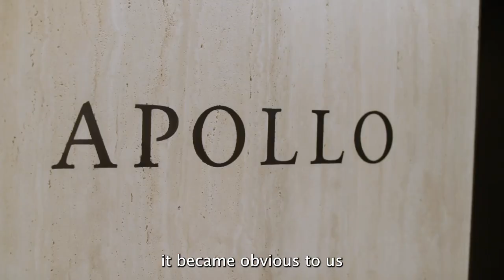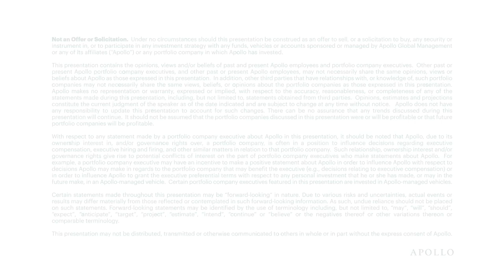MidCap Financial I Apollo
Learn how MidCap Financial helped build the foundation of Apollo’s origination ecosystem, which now spans 16 specialty finance platforms.